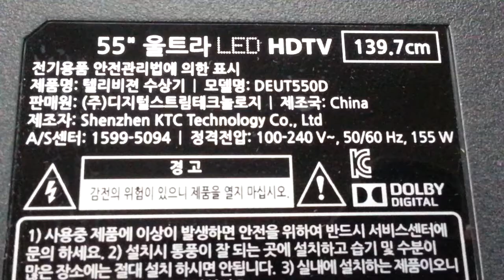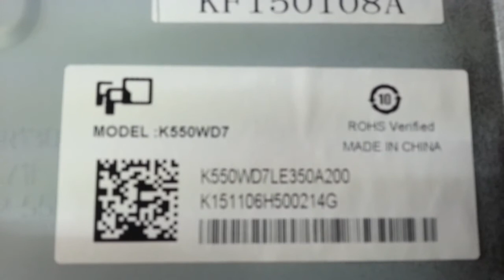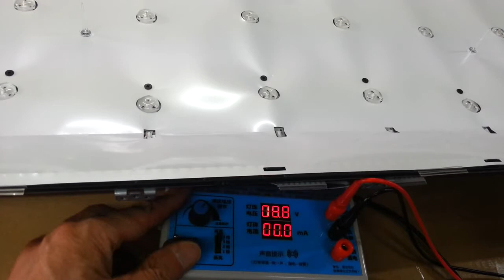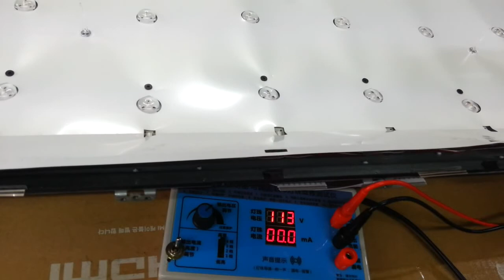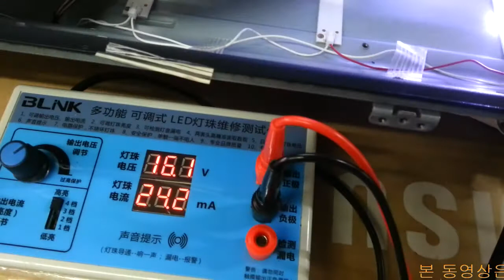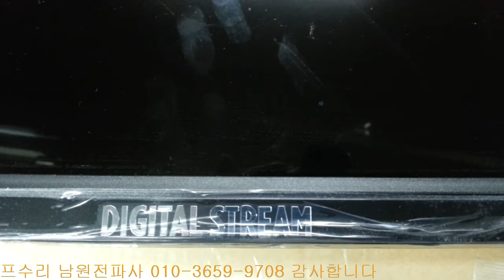디지털스트림테크놀로지 울트라 LED HDTV DEUT550D 55인치 TV수리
LCDTV에서 LEDTV로 보급이 정착되면서 고장수리분야의 수리하는곳 서비스센터 TV수리 사설전문수리점 업체마다 기술과 자재준비 광고 홍보 마켓팅전략 그리고 출장수리전문인 AS센터와같은 전문 수리점 벽걸이TV회수등 차별화로 경쟁력을 추구하는게 많이 보이고있으며 특히 삼성전자 LG전자 대우전자 주연테크 하이마트 전자랜드와같은 브랜드외에 중소기업TV 같은경우는 전화 통화가하기가 어렵다보니 싸잡아 부도났는지도 전화를 안받는지 알수가겂으며 TV수리접수하기가 어려워 요즘 LED TV수리하려면 컴퓨터가계 모니터수리점등 동네 전파사라도 찾아다닌다는 고객님의 이야기를
쉽게들을수있으며 LEDTV의 고장증상으로는 요즘같은 여름철에는 천둥 번개 뇌성 벼락맞아 전원이 나가서 안들어옴 소리는 나는데 화면이 안나옴 말소리 음성은 들리는데 화면이 안보임 깜박하고나감 한쪽이 어둡게나옴이 대표적이지요 남원전파사 TV수리점에서 한시간단위는 출장다니기도하며 전주 광주 순천 여수 광양등에서 상담전화가 자주오는편이며 하동 구례 곡성 순창 임실 장수 무주 진안 함양 산청 군소도시에서는 서비스센터가 상주하는곳이 없다보니 직접 방문하시기도하고 AS센터 전화가안될때 답답하다보니 서비스를 받으려 TV수리하는곳 수리점 찾아서 55인치 LEDTV 디지털스트림 테크놀로지 울트라 LED HDTV DEUT550D TV수리하러오셨네요
   EGTV 문중사